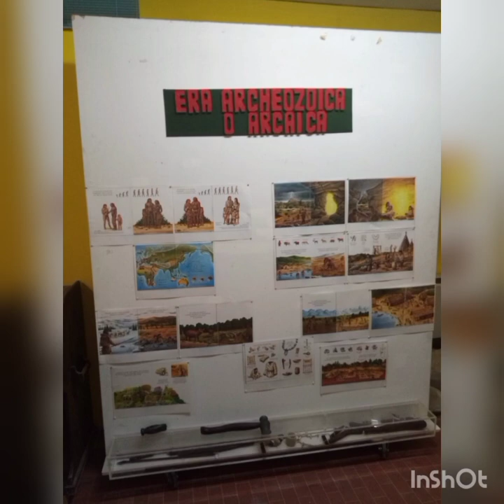EDU-CULT’s PROJECT WORK in POTENZA, ITALY – 3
Education, crafts and museums in Euro-Net, Potenza, Italy
EDU-CULT’s PROJECT WORK in EURO-NET, POTENZA, ITALY
MODULE "EDUCATION, CRAFTS AND MUSEUMS"